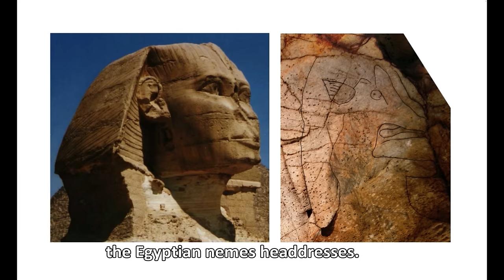Mythology - The Sphinx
Exploring the mythology of the Greek Sphinx and the Great Sphinx at Giza in Egypt through the Paleolithic El Castillo Cave from "Before Orion: Finding the Face of the Hero" by Bernie Taylor.

Gallery of Discs images presented in this video are in the El Castillo Cave in the Cantabria region of Spain.

Alternative interpretations on the dating of the Great Sphinx have been promoted by GrahamHancock RobertBauval RobertSchoch RobertTemple MarkLerner and ZahiHawass

Bernie has been a guest on the following radio and podcast shows: The Gralien Report with Micah Hanks, Artist First with John Peters, Deep Astronomy with Tony Darnell, The Den of Lore Show with Chris George Zuga, Aeon Byte Gnostic Radio with Miguel Conner, Master Mind Body & Spirit with Matt Belair, Conspirinormal Podcast with Adam Sayn, USOKS Global with Bob Newton, Where Did the Road Go? Radio with Seriah Azkath, The Mind’s Eye Podcast with Brian Turnof, Nobodies Are Somebodies Podcast with Chad Vice, The Kev Baker Show, Me & Paranormal You with Ryan Singer, The Just Bernard Alvarez Show, Awakenings Podcast with Michele Meiche, Truth Be Told Radio with Captain Ron and Tony Sweet, Perfectly Imperfect with Vyoma Nupur, Sax ́n Monor Rosana, Sergio Monor, The X Zone Radio Show with Rob McConnell, Nature of Reality Radio with Andrew Fisher, Beyond Reality with Jason Hawes and JV Johnson, Dark Fringe Radio with Will Martinez, Charm the Water Podcast with Aaron David, Midnight in the Desert with Dave Schrader, An Infinite Path with Niles Heckman, Cellar Door Skeptics Podcast with Christopher Tanner, Veritas Radio with Mel Fabregas, Earth Station One (ESO) Podcast with Mike Faber, Hacking the Self Podcast with Adrian Baker, Break it Down Show with Pete Turner, The Space Show with Dr. David Livingston, The Tom Barnard Show with Tom Barnard, Unslaved Podcast with David Whitehead and Michael Tsarion, Legalize Freedom Radio with Gregg Moffitt, Future Fossils with Michael Garfield, Mike and Maurice’s Mind Escape Podcast, Legalize Freedom Radio Online with Greg Moffitt, Progressive Spirit with John Shuck, Enlightened Empaths with Denise Correll, The Malliard Report with Jim Malliard, and The State of the Universe Podcast with Brendan Drachler.

Alternative interpretations on the dating of the Great Sphinx have been promoted by Graham Hancock (Fingerprints of the Gods, The Orion Mystery: Unlocking the Secrets of the Pyramids, Magicians of the Gods) , Robert Bauval (Origins of the Sphinx, The Egypt Code, The Orion Mystery: Unlocking the Secrets of the Pyramids, The Message of the Sphinx: A Quest for the Hidden Legacy of Mankind and Black Genesis: The Prehistoric Origins of Ancient Egypt) Robert Schoch (Origins of the Sphinx and Forgotten Civilization: The Role of Solar Outbursts in our Past and Future), Robert Temple (The Sphinx Mystery: The Forgotten Origins of the Sanctuary of Anubis) Mark Lerner (Giza and the Pyramids) and Zahi Hawass (Giza and the Pyramids).